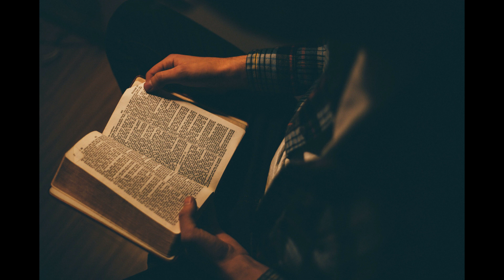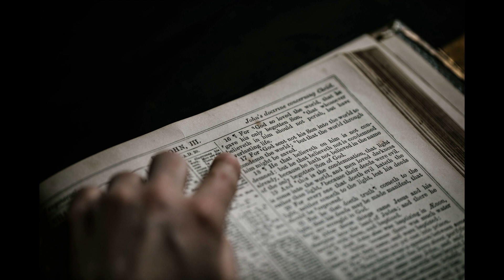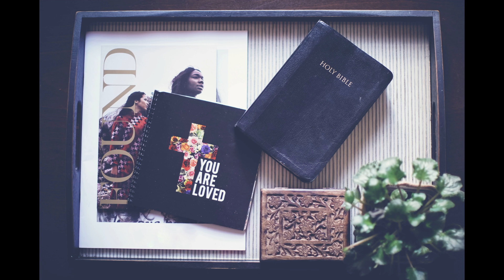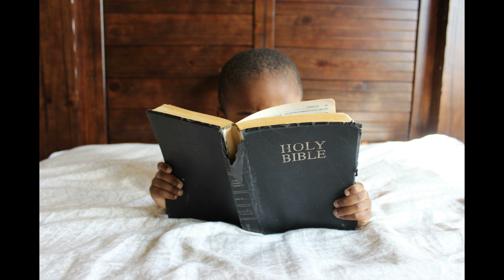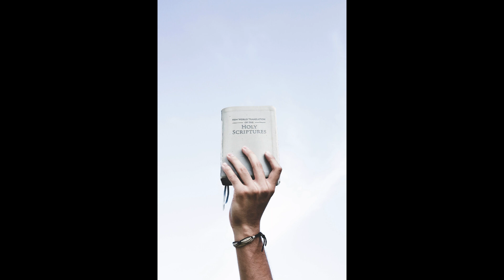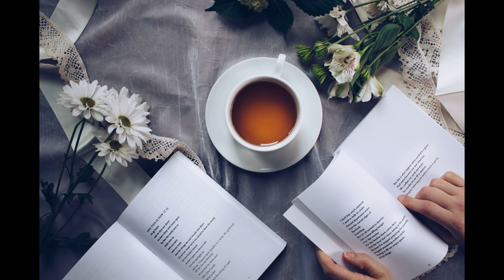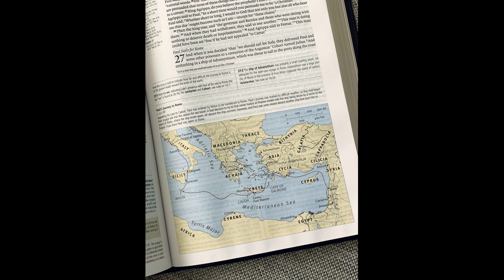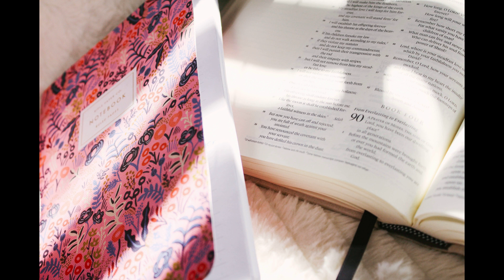M’Cheyne Bible Reading Day173-Deut27~28 19,Ps119 1~24,Isa54,Mat2(맥체인173-신27~28 19,시119 1~24,사54,마2)